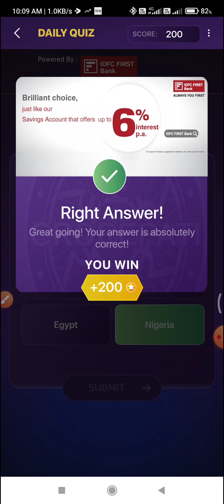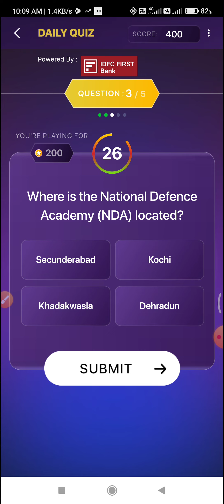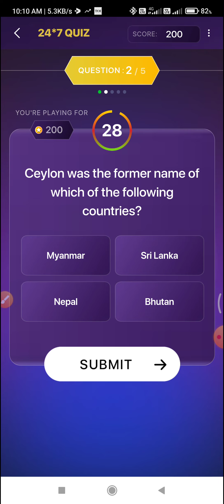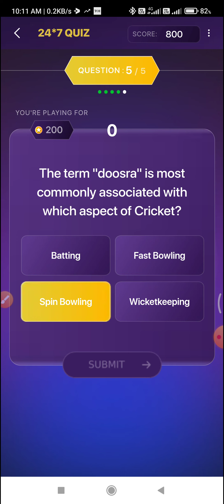KBC Daily Offline And Pari Match News Quiz Answers 14 October'22 By Dr.Bijesh Ranjan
Topic : KBC Daily Offline Quiz And Pari Match News Quiz Answers 14 October 2022 By Dr.Bijesh Ranjan